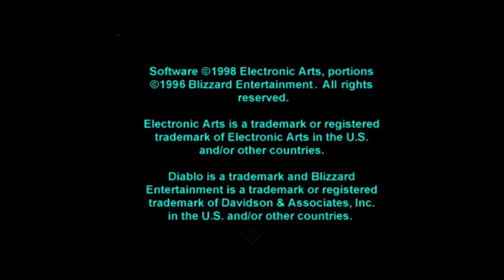Diablo Return to Tristam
Welcome to the Firestorm. Lets play a Little Diablo hopefully I don't Fail to Hard. If so Fuck it, Having Fun & drink more coffee